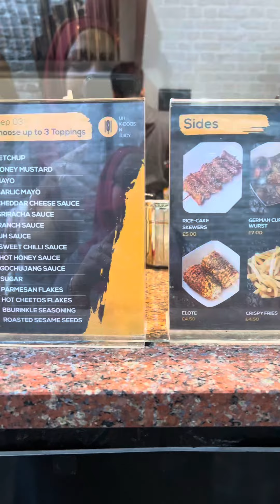Camden Market- london